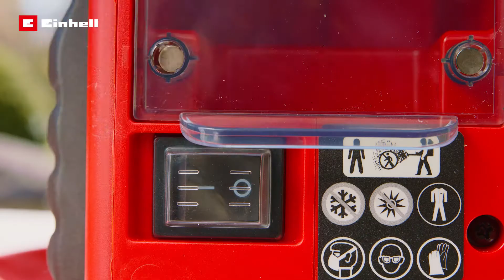Einhell Accu Drukspuit GE-WS 18/150 Li-Solo - Power X-Change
De accu Drukspuit GE-WS 18/150 Li Solo is onderdeel van de Power X-Change productlijn. De accu's kunnen flexibel worden gebruikt in alle machines uit deze productlijn. De drukspuit is ideaal voor tuinbezitters die waarde hechten aan gewasbescherming, gelijkmatig toedienen van meststoffen of onkruid willen bestrijden met chemicalien. Met de automatisch pomp van de drukspuit is er geen handmatige drukopbouw vereist. De transparante tank met schaalverdeling geeft snel en eenvoudig het vulstandniveau weer, een grote vulopening wordt gebruikt voor eenvoudig en veilig vullen van de tank. Het messing mondstuk is individueel instelbaar.

De robuuste spuitlans is gemaakt van roestvrij staal en uitgerust met een vergrendelbare bedieningsknop. Er is een speciaal accudeksel die de accu afdekt ter bescherming tegen het mogelijk binnendringen van water. Gevoerde schouderbanden zorgen ervoor dat je de drukspuit op je rug kunt dragen en kunt werken zonder vermoeid te raken. Geleverd zonder Power X-Change accu en lader (apart verkrijgbaar).

Belangrijkste voordelen
- Automatische pomp (geen handmatige drukopbouw vereist)
- Transparante tank met schaalverdeling
- Individueel verstelbaar messing sproeistuk
- Spuitlans van RVS
- Accudeksel tegen binnendringen van het water
- Grote vulopening voor eenvoudig vullen
- Gevoerde schouderbanden voor werken zonder vermoeid te raken
- Geschikt voor gewasbescherming, meststoffen of onkruidverdelger
- Spuitlans met vergrendelbare bedieningsknop

Technische specificaties
- Tankinhoud: 15 L
- Inhoud tank: 17 L
- Max. Vloeistoftemperatuur: 40 °C
- Max. Druk: 4.5 bar
- Luchtsnelheid: 102 L/h
- Lengte hogedrukslang: 1400 mm
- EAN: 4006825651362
- Artikelnummer: 3425230

Power X-Change
Met het krachtige Einhell Power X-Change-accusysteem kun je één accu gebruiken voor meer dan 250 verschillende producten. Power X-Change biedt je de mogelijkheid om alle verschillende producten en machines uit deze productlijn met elkaar te combineren. Van boormachine tot grasmaaier en van kettingzaag tot stofzuiger; met een Power X-Change accu voorzie je jouw favoriete apparaten van de juiste power. Je werkt hier met maar één type accu van 18 volt, bij de zwaardere machines kun je er twee combineren en gebruik je 36 volt. Als je deze accu in je bezit hebt, kun je alle Power X-change-apparaten op deze accu aansluiten. Daarnaast heb je geen last meer van stroomkabels en ervaar je de draadloze vrijheid met het Einhell-accusysteem.